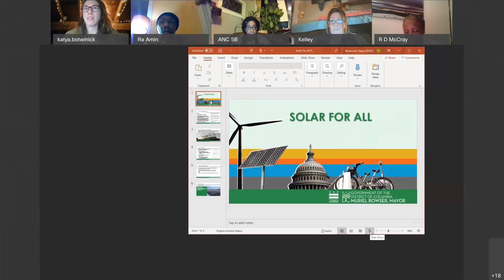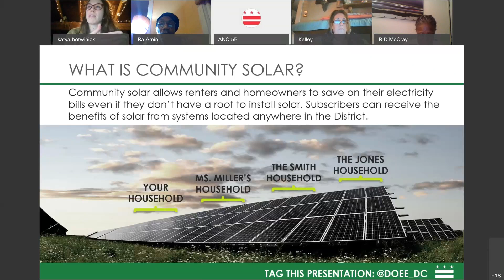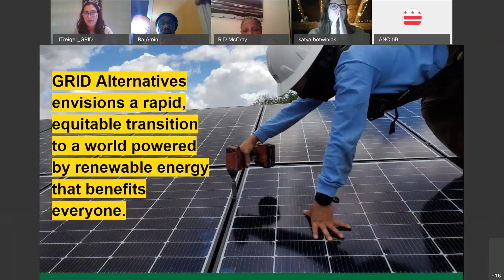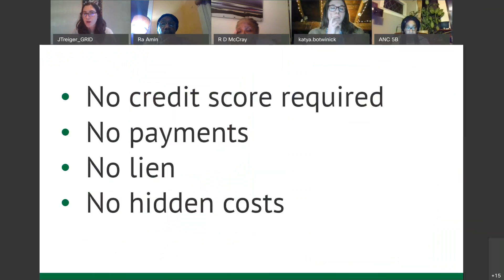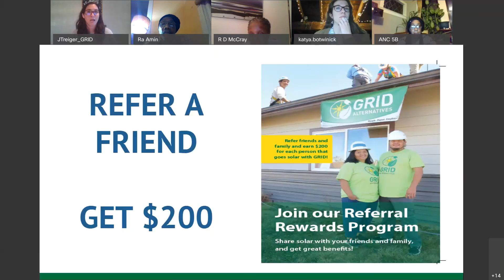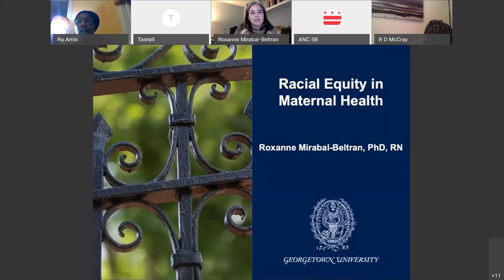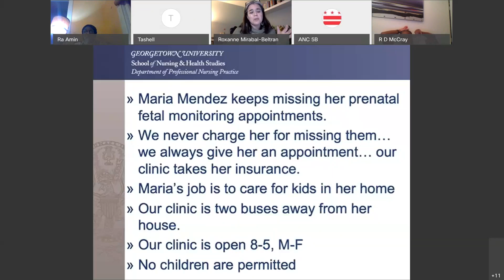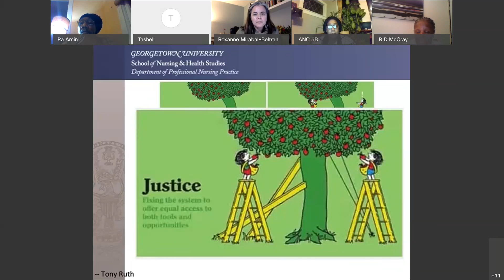February 24, 2021 - ANC 5B Monthly Meeting